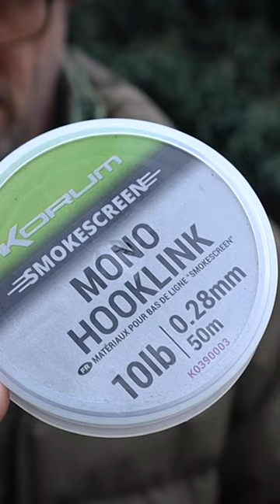BARBEL AND CHUB FISHING RIGS. Simple rigs for winter and all seasons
A simple but effective rig for Barbel and Chub. These meat stops are great! One of my favourite Barbel fishing rigs.